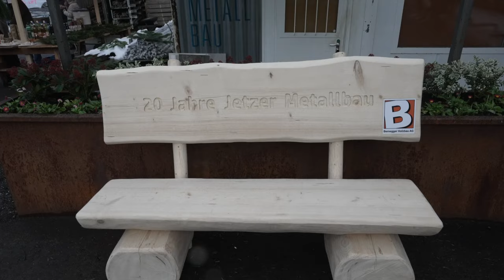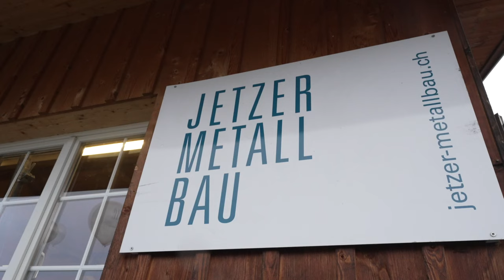20 Jahre Jetzer Metallbau AG